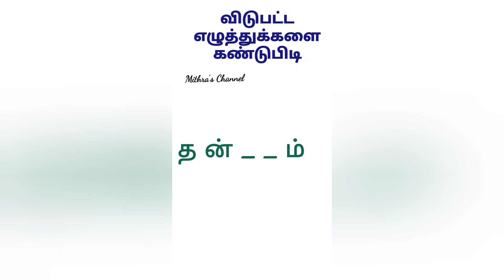விடுபட்ட எழுத்துக்களை கண்டுபிடி / Varthai vilaiyattu in tamil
Hi friends,

Welcome to Mithra's Channel.